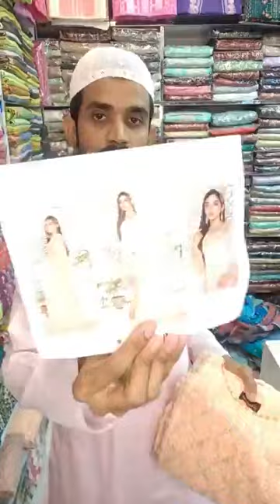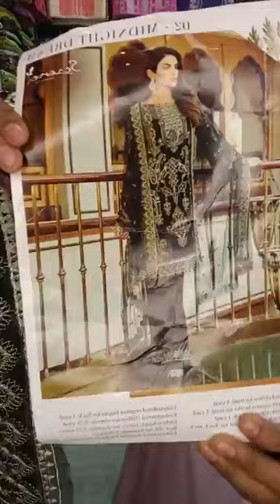Up to 70%Discount 🇵🇰দামি দামি পাকিস্তানি ড্রেস ‼️